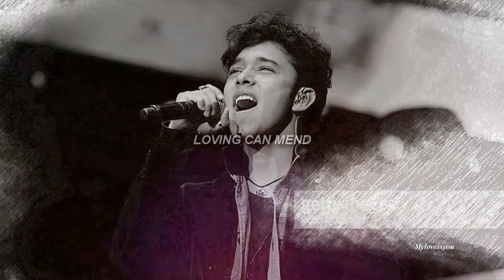Joel Pimentel | PHOTOGRAPH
READ ME;
* Watermark on each video
* Ask  program using / colorings